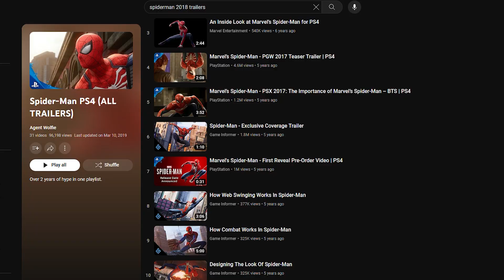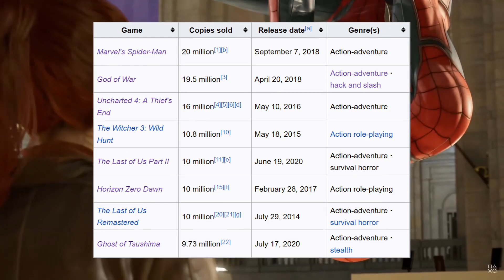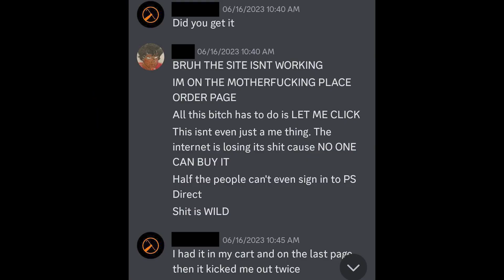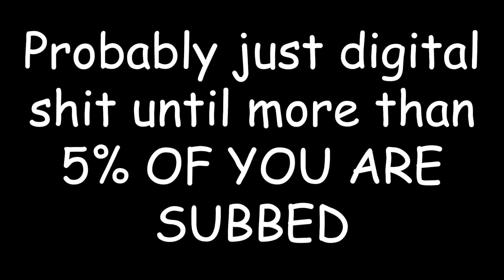How did Marvel's Spider Man hold up?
Spoilers: It's good. Go play it.